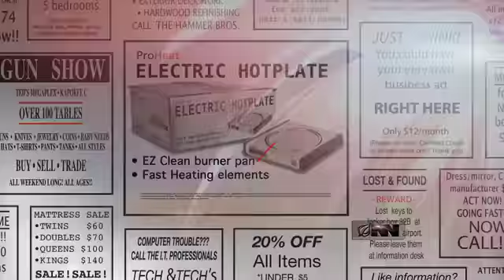Kanye West In Feud With Nation Of Syria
In the Daily Briefing, Tucker Hope reports on Kanye West's feud with Syria and a company's decision not to bother recalling a defective hotplate. (Aired 10/18/11)